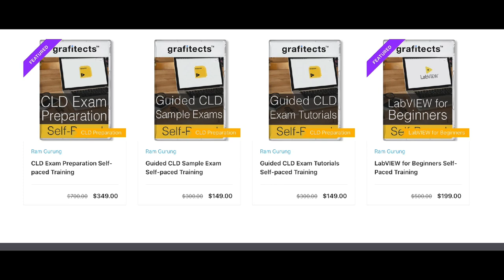How I passed CLD and CLA in record time - Rohan Pandit (CLA) - LabVIEW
Pass CLD and CLA in record time
courses